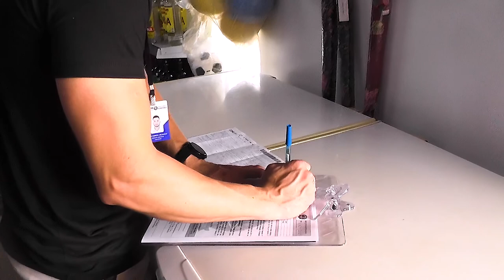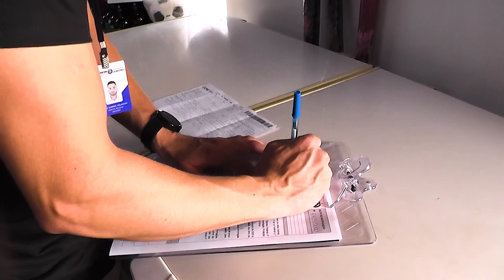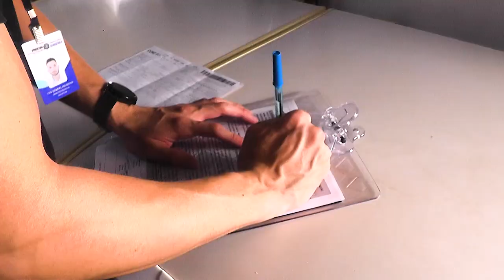Procon fiscaliza supermercados de Rolim de Moura